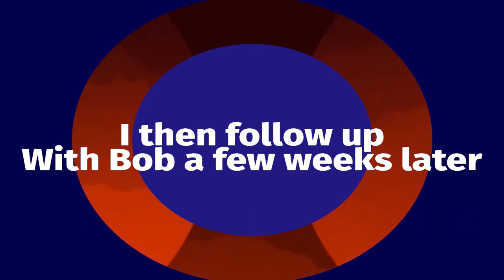Accountability Dodgeball with the Department of Justice